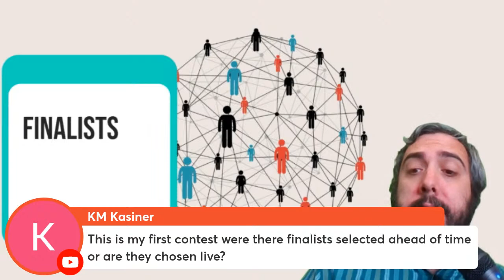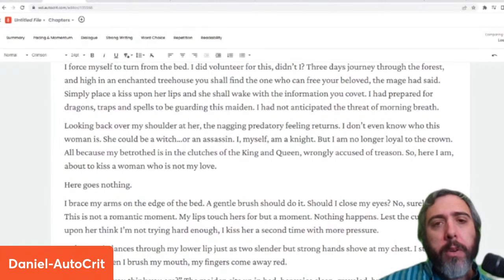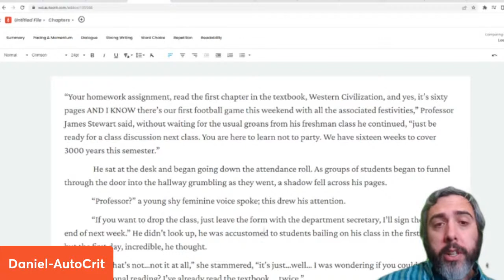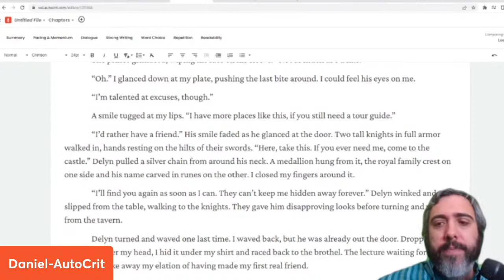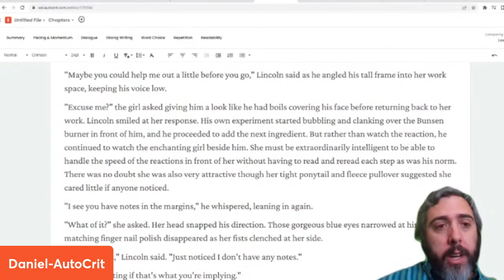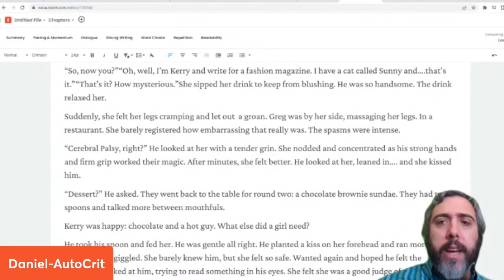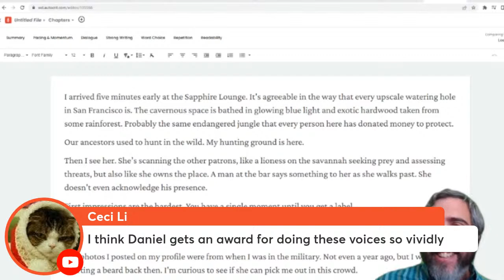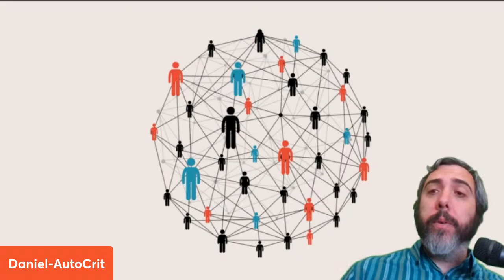Character Connection Challenge Finalists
Join us for a live reading of the finalists for the Character Connection challenge!